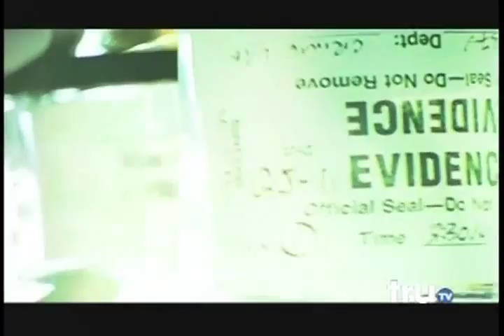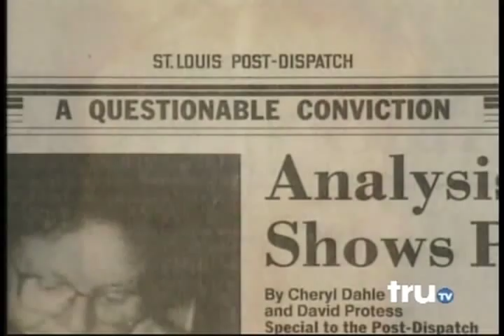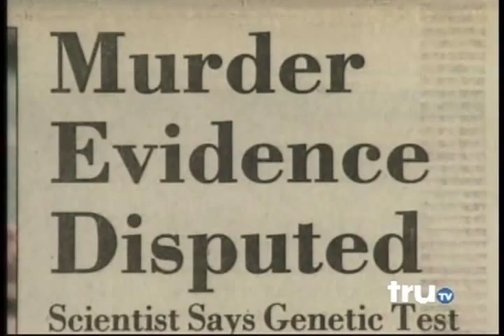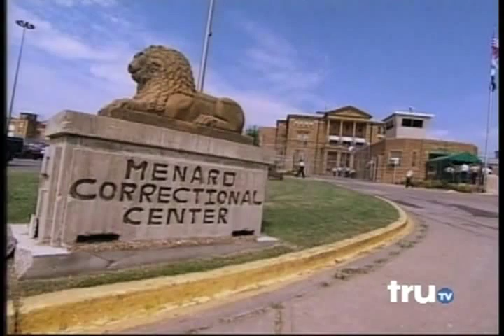The Wrong Man: Stuart Heaton (new version) - Part 1 of 3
CourtTV sends Jerry Palace to investigate the murder conviction of Stuart Heaton for the death of Krystal Naab of Ramsey, IL. However, it appears there's a better suspect for the murder.